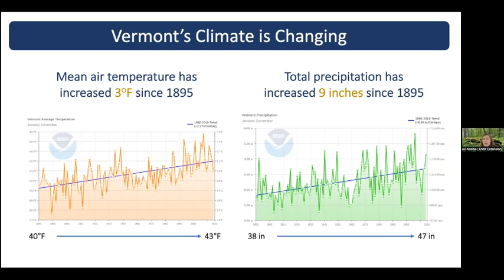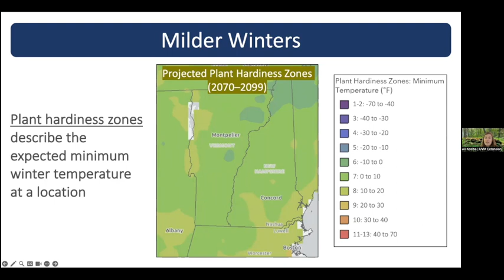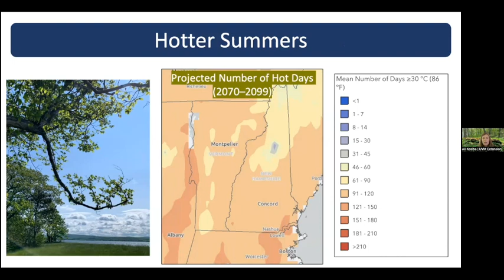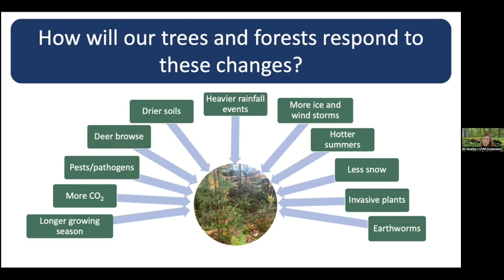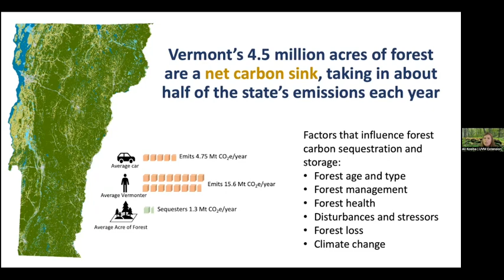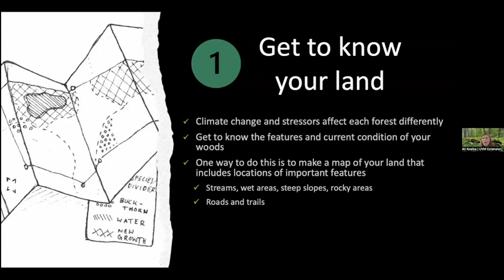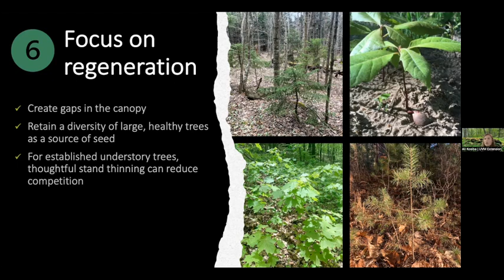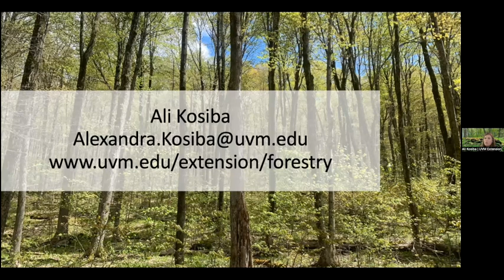Sustainable Woodstock: Vermont's Forests in a Changing Climate